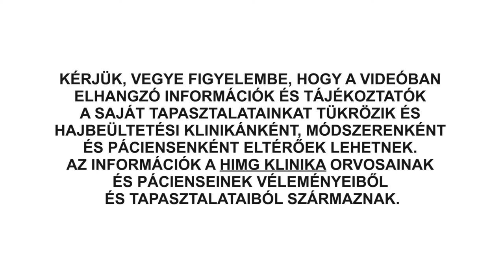Túl kopasz a hajbeültetéshez? - HIMG Hajbeültetési Klinika❓⚡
Lehetséges, hogy túl kopasz a hajbeültetéshez? - HIMG Hajbeültetési Klinika❓⚡

Hajbeültetésen gondolkozik? Félelmei vannak, hogy túl kopasz a hajbeültetéshez? Akkor ez a videó Önnek szól!

• Telefon: +36-30/214-3000

• A HIMG Hajbeültetési Klinika Magyarország legnagyobb és legmodernebb hajtranszplantációs központja. A Klinika a legmodernebb előírásoknak megfelelően nemzetközi standardok figyelembe vétele mellett épült. Több mint 500 négyzetméteren 3 sebészeti kezelő és 1 nagy műtő várja a pácienseket. Így az intézmény az ország legnagyobb és legmodernebb hajtranszplantációs központjává vált. A modern épület és eszközpark lehetővé teszi, hogy a legszebb környezetben a legmagasabb színvonalon szolgáljuk ki a hozzánk látogató ügyfeleinket.

• A HIMG Hajbeültetési Klinika rendszeres akciókkal teszi könnyebben elérhetővé a beavatkozást. Árainkról ezen a linken keresztül tájékozódhat:

• Magas minőségi követelményeket állítottuk munkánk középpontjába, melynek során az etikai szempontokra is kiemelt figyelmet szentelünk. A HIMG Hajbeültetési Klinika Eredményeit ezen a linken keresztül tekintheti meg: